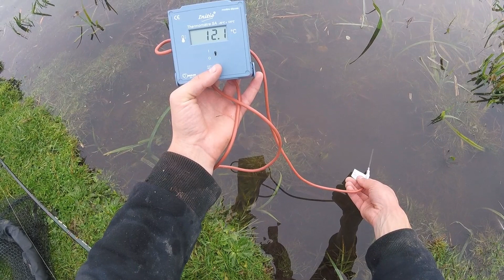EP9 : Les MARAIS DÉBORDENT 🌩 (Maître Esox)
Je vous retrouve pour l'épisode 9 de la série Maître Esox, sur un petit étang des Hauts de France en pleine période d'inondations (vigilance orange).